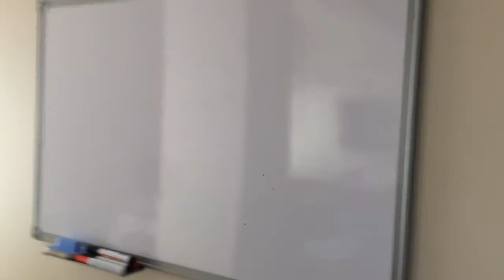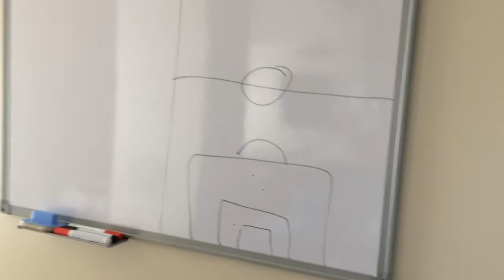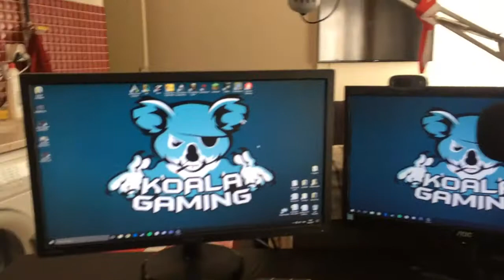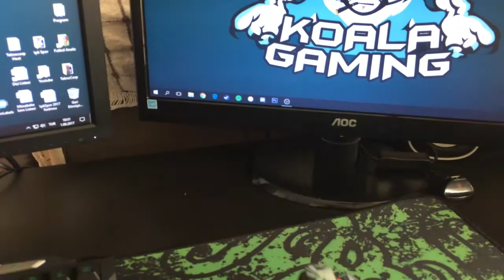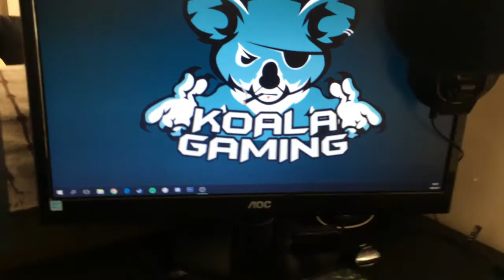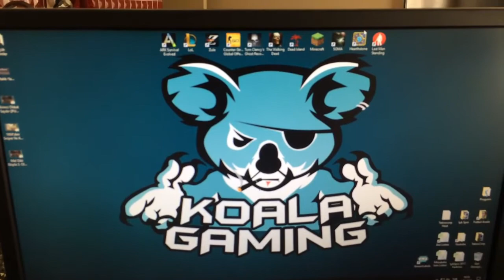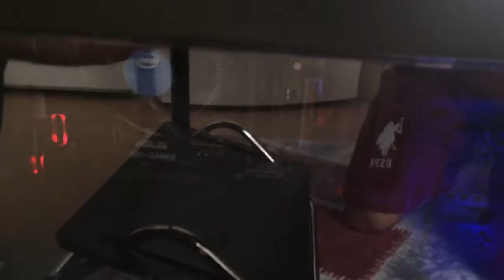5 Bin Abone Özel Koala'nın Oda Vlogu ve Youtuber Ekipmanları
Koala'nın Ağacı ve Ekipmanlarını Görmek İçin 5 Bin Aboneye Özel Video Hazırladık Oda Vlogu ve Youtuber Ekipmanları
Çeşitli medya kaynaklarından takip edebilirsiniz..